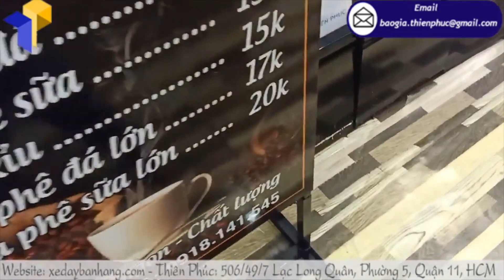Standee chân sắt quảng cáo hai mặt thiết kế độc lạ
Tên Sản Phẩm: bảng hiệu đứng hai mặt

Kích thước tổng thể : W60 x H120cm

Kích thước hình ảnh: W60 x H100cm

+Chất liệu: toàn bộ khung sắt vuông 20mm  kẽm chống gỉ sét

+Khung xương chịu lực cố định

+Chân sắt ngoài trời chắc chắn

Thích hợp dùng quảng cáo cho các quán trà sữa, cà phê, nhà hàng, khách sạn, các trường học, công ty, dùng trong các sự kiện hội nghị quảng cáo trong nhà lẫn ngoài trời
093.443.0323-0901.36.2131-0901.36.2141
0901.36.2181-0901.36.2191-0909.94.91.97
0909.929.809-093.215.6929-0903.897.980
Thời gian làm việc:
8h–17h30 (Thứ 2–Thứ 7)